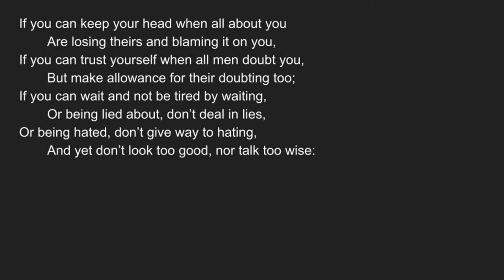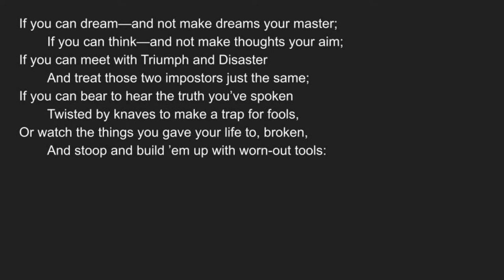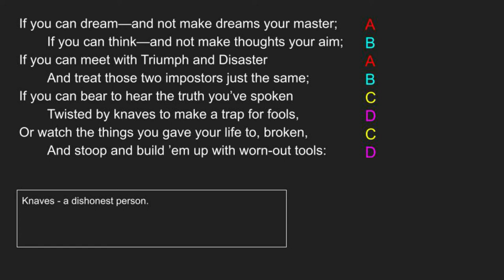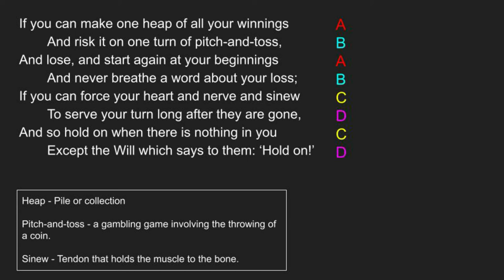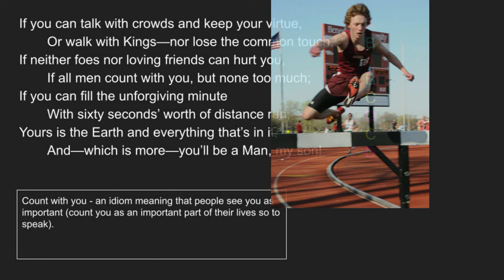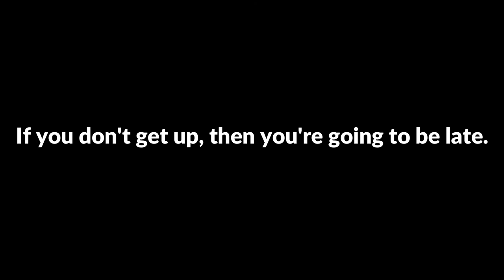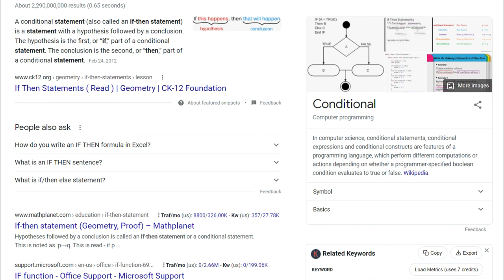Reading, Summary, and Analysis of Kipling's "If-"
Welcome to a summary, reading, and analysis of the inspiring Victorian/Edwardian poem "If-." In "If-" Rudyard Kipling (who also authored such classics as The Jungle Book). One of the most well known poems of all time, "If-" teaches a number of life lessons, not the least of which is the power of a single minute. It's also a perfect poem to read now that track season is upon us.

Interested in reading more Rudyard Kipling poetry? Check out the fantastic edition below.

-1910